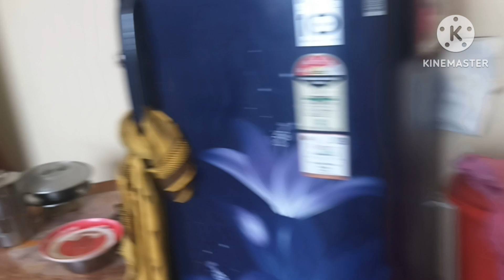আজ সন্ধ্যার নাস্তা ফুটপাথে অন্যরকম অভিজ্ঞতা💯@zebinsharminsvlog8316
evening snacks
zebin Sharmin's Vlog